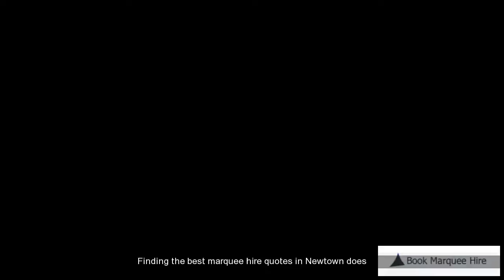Newtown Affordable Marquee Hire